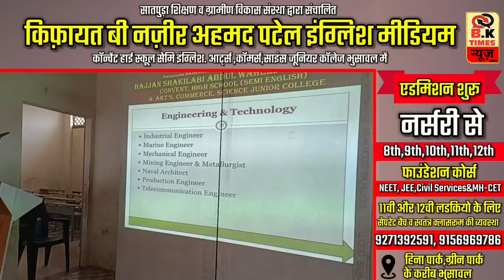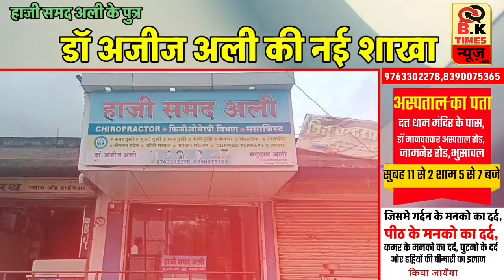जलगांव : 18 सितंबर को जश्ने ईद मिलादुन्नबी (ﷺ) का जुलुस, | BK Times न्यूज़